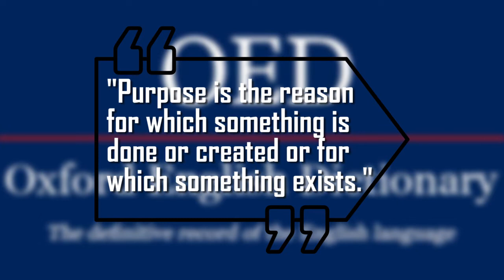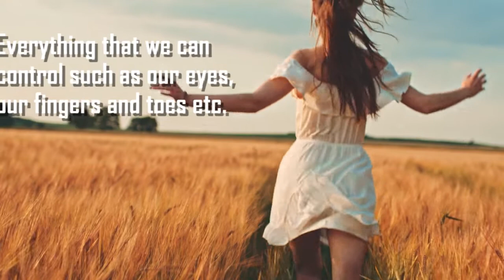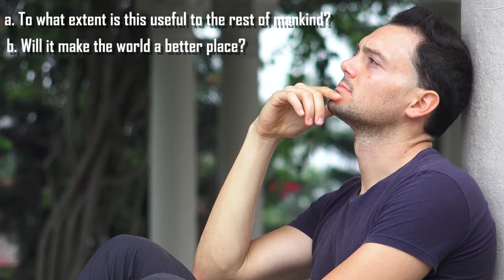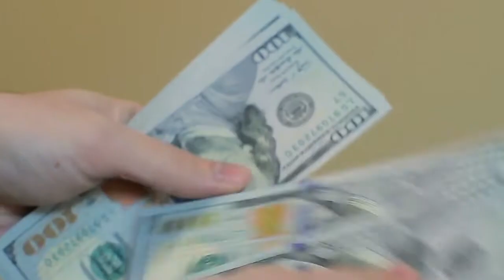Why Do You Exist?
I bet that's a question you've asked yourself while looking up to the skies or seriously trying to reflect on certain things, like how we feel and react to things.

You see, everything that exists must have a purpose, a reason for existing. As defined by the Oxford English dictionary, "Purpose is the reason for which something is done or created or for which something exists."

Biology tells us that we are a collection of atoms (proteins and molecules) spinning like planets around the sun. As a matter of fact, we are a product of evolution and we belong to the higher class of animals. Well, maybe. But is that all there is to us? What's the purpose for which we were created? Why do we even exist?

In this video, we’ll be sharing with you some tips to explain why you exist.